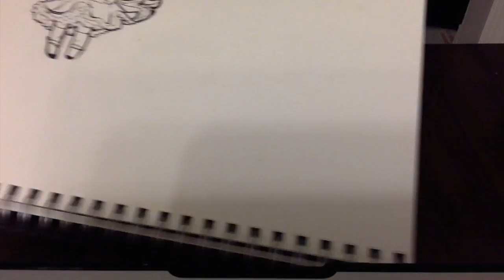Emma OC speedpaint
Sorry for the bad editing, I couldn't transfer the recording to my other computer. Also this is the bio for this character: Her name is Melody.  She is a cute and sorta salty character, and her pride is very big, just like her curls. She loves bows and her favorite stuffed animal is Bo-Bo, the one she is holding in her left hand. She also loves fluffy socks and poofy skirts.